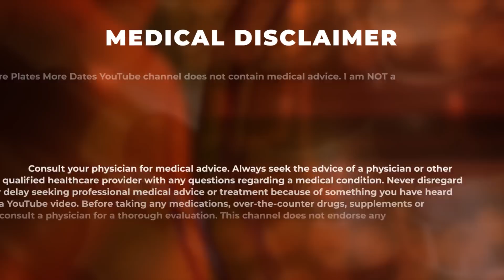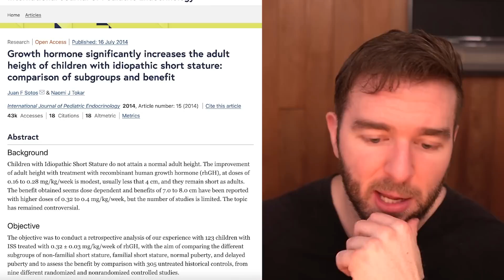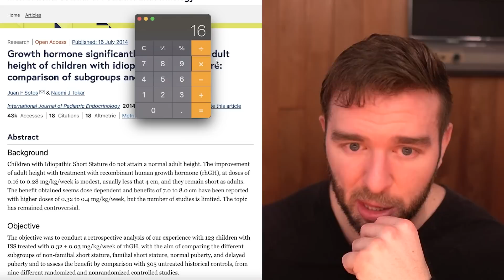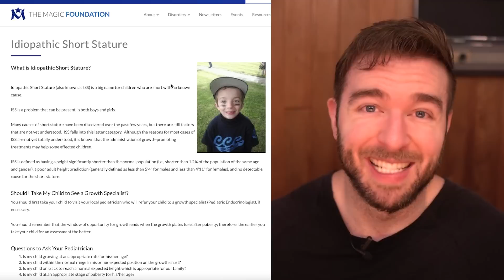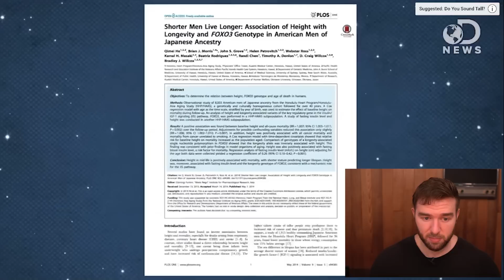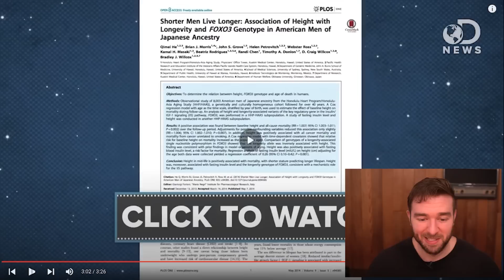Should Short People Take Human Growth Hormone? - My Analysis